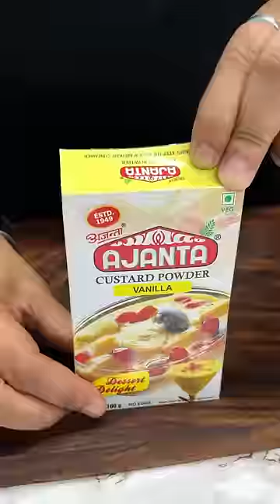Fruit Custard ASMR Cooking